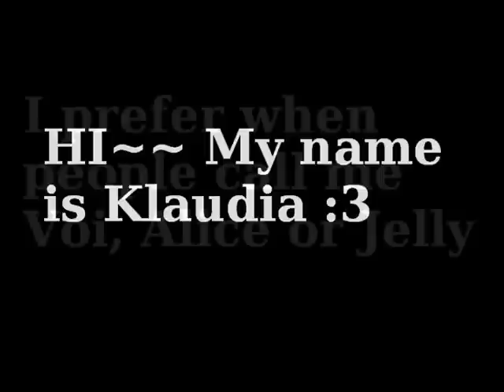old video - yup. it's me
this is my old video when I have long and dark hair now it's short and caramel color. yeah i'm idiot but i do this for fun. next time i want do reaction viedo. I look so bad but I like to watch old videos. hmmm... yeah byeee ~~ :D